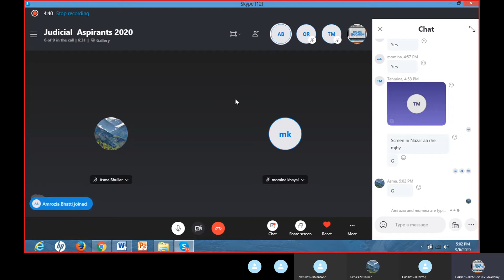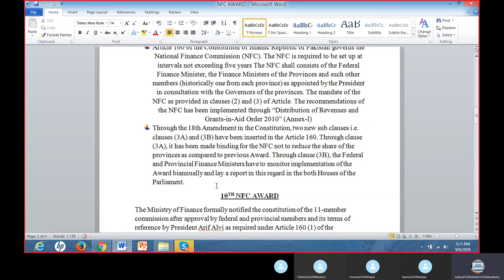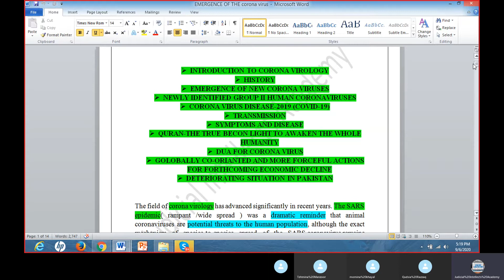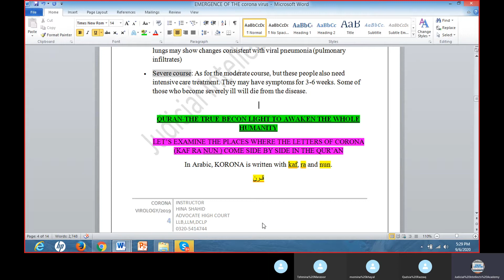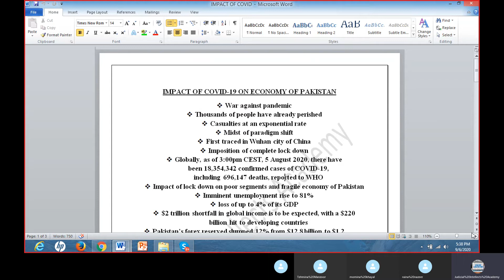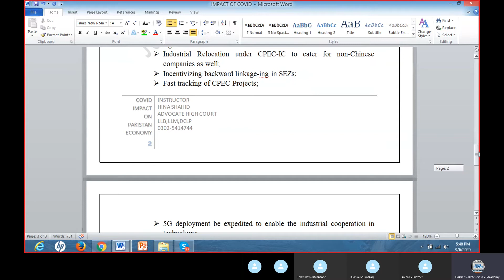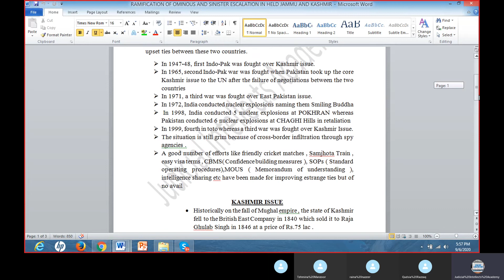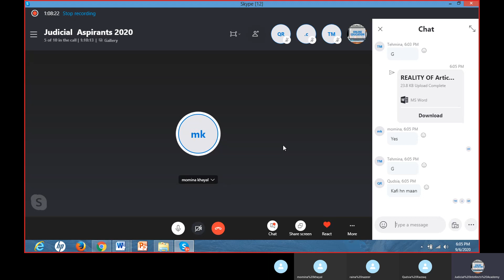GK Lecture Part 1#6Sep2020 COVID/NFC/KashmirIssue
Law Preparation Program
Judicial Intellects Academy
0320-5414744